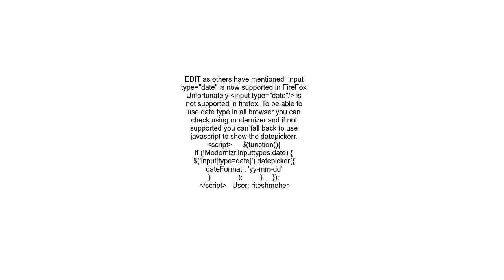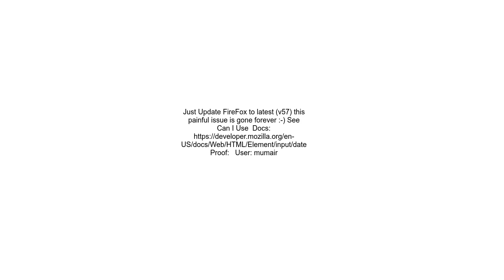Date input not working in firefox